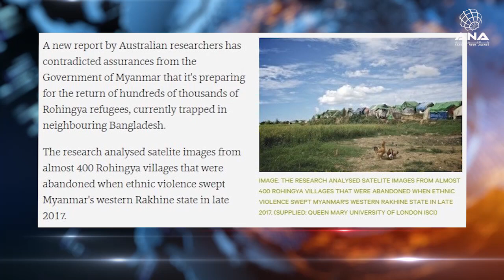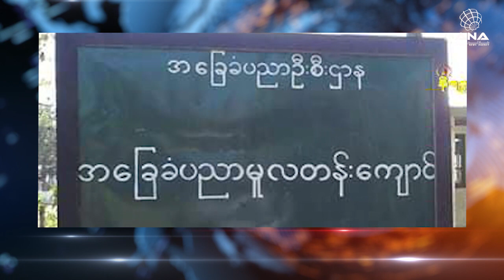ANA Arakan Today - 24/07/2019 - Wednesday